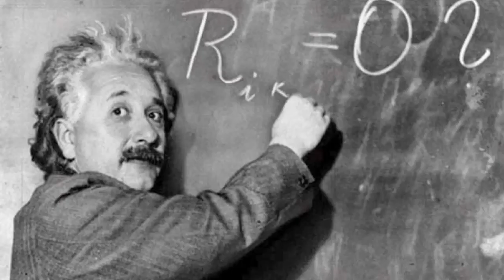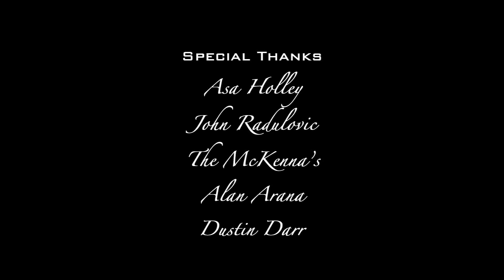Ashlie T.V. / Episode #3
Ashlie T.V. is your source for all things leading up to C.G. Ryche next big concert "Imaginarium".